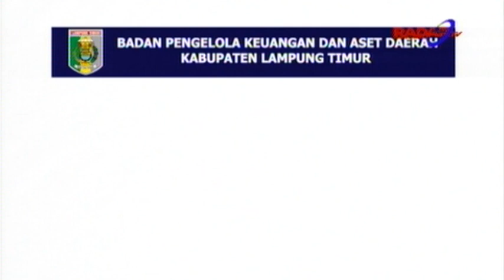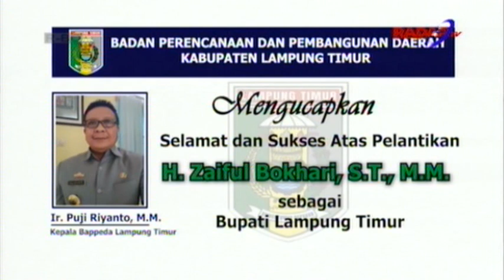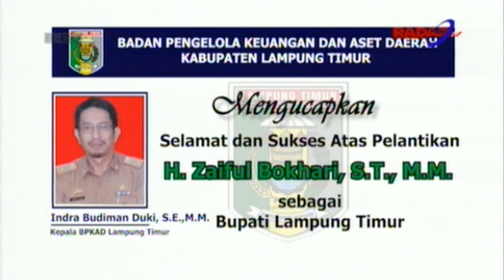H ZAIFUL BOKHARI, ST ,MM DILANTIK SEBAGAI BUPATI LAMTIM